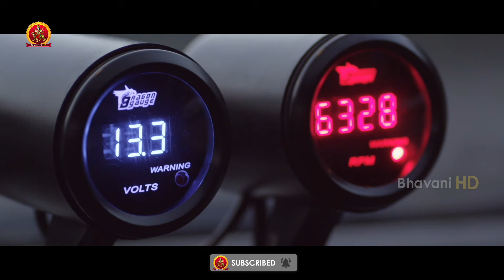హై టెన్షన్ ఛేసింగ్ సీన్ | SarileruMaakevvaru Full Movie Scene | TovinoThomas | Unni Mukundan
Watch SarileruMaakevvaru (Style) Full Movie Scenes.

Starring: TovinoThomas, Unni Mukundan, Priyanka Kandwal, Balu Varghese, Vijayaraghavan, and others.
Director: Binu Sadanandan
Producer: Rajasekhar Annabhimoju